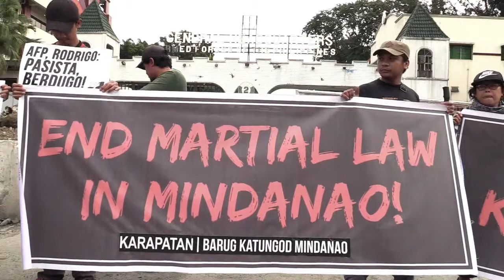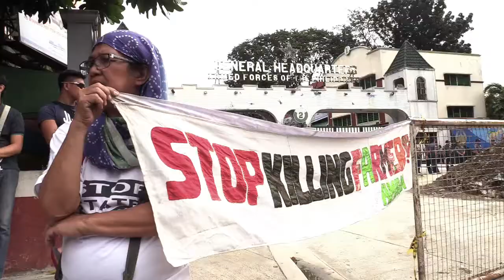Groups protest vs martial law extension in Mindanao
Groups opposing the extension of martial law in Mindanao protested on Wednesday outside Camp Aguinaldo in Quezon City and decried supposed human rights violations by the military. Video and editing by RYAN LEAGOGO